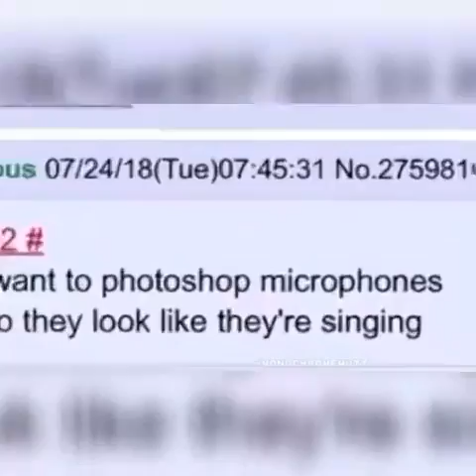Prehistoric animals singing with their mouth open